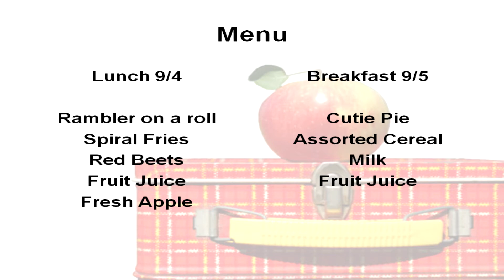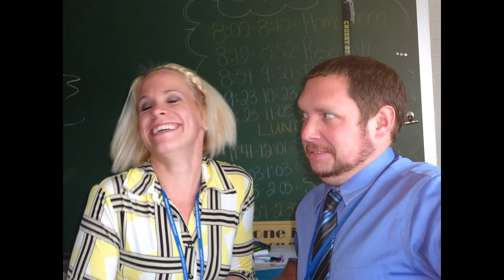September 4th, 2013